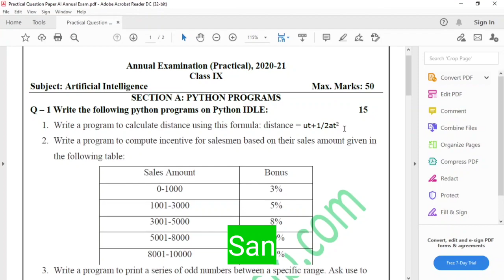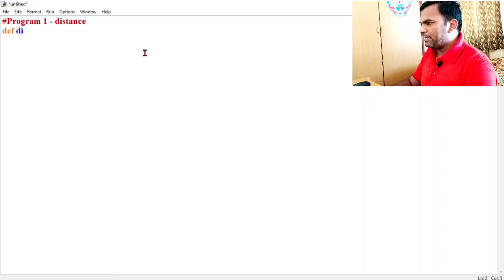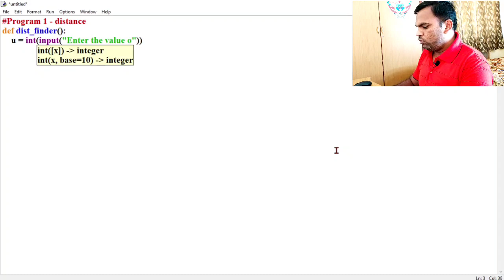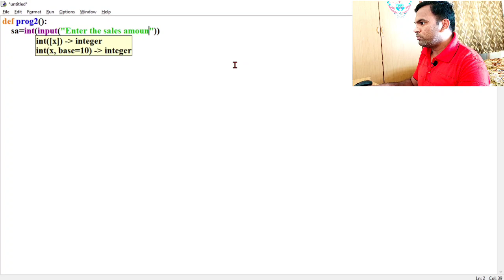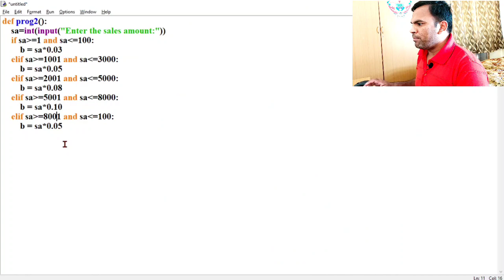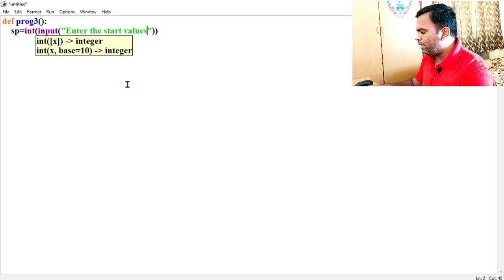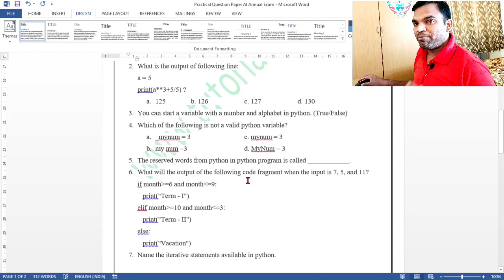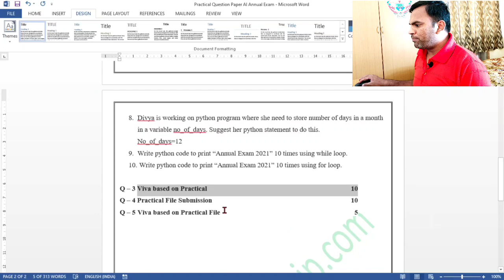AI class 9 Practical Paper for Annual Examination | Final Exam practical question paper AI class 9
In this video, I am going to explain the annual question paper of class 9 AI.

Watch the complete video and ask your question as well.

On this channel, I will provide you videos for CBSE
1 Computer Science (083)
2 Informatics Practices (065)
3 Information Technology (402)
4 Artificial Intelligence (417)
Thank You so much.